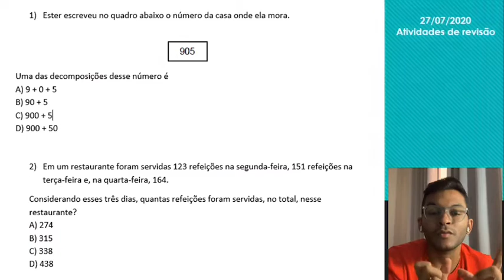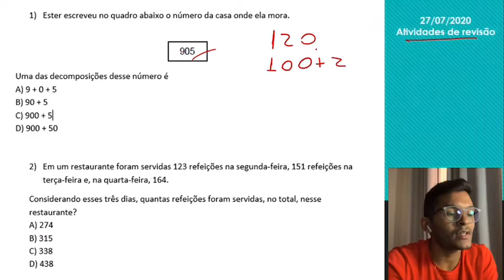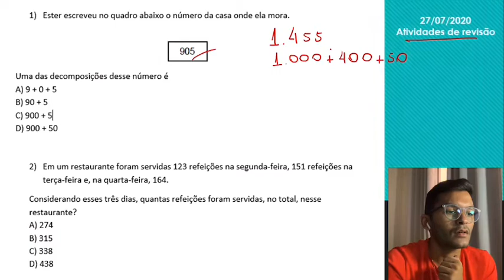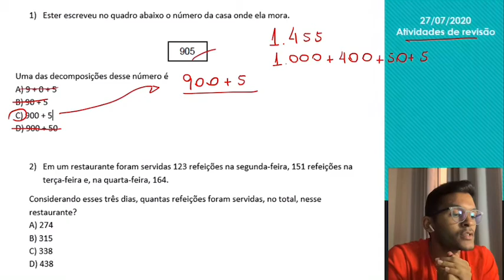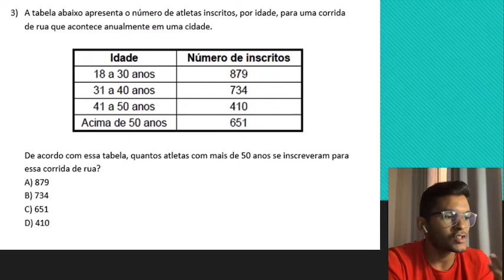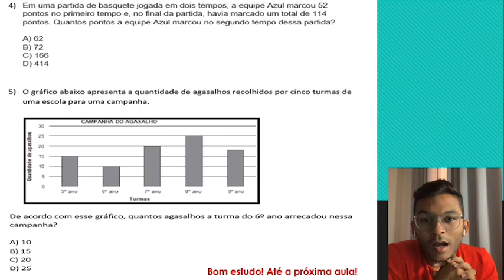5 ano - 27/07/2020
Atividades de revisão do 1 semestre;
Folha de atividades no tekeducar;
Avaliação bimestral já disponível no tekeducar.com.br